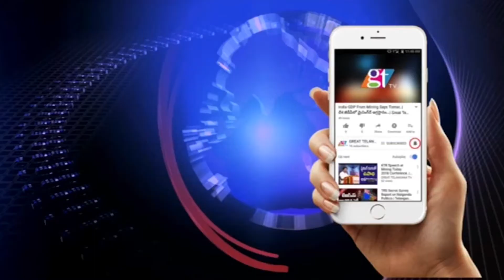Actor Prince Cecil Planted Saplings accepting Comedian Ali Brother Khayyum Green Challenge | GT TV